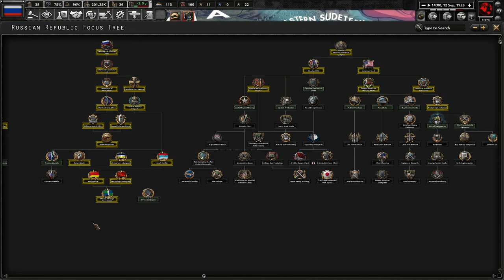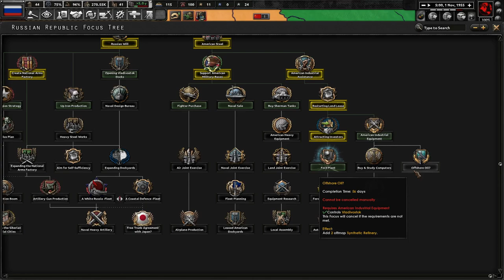Down With The USSR! (FINALE) Hoi4 Thousand Week Reich, Russian Republic #2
Ever since the end of the Second World War, Russia has been shattered but surviving.  We are propped up by the USA as they give us supplies and resources to contest our neighbors and enemies. Even though we are not as strong as the USSR in the far west, we still have a chance to smash through and reclaim our motherland!

Mods Used: Thousand Week Reich, Player-led Peace Conference, State Transfer Tool Mod